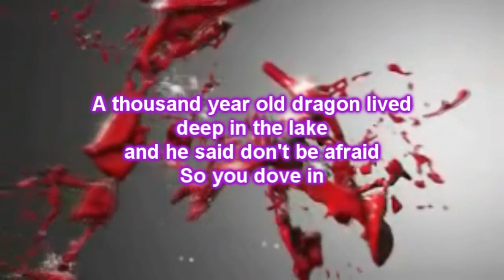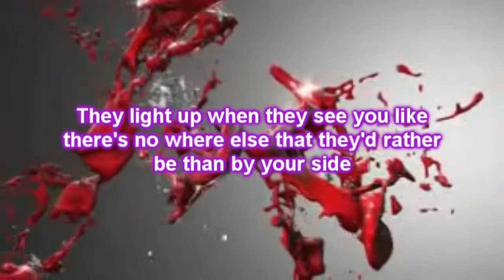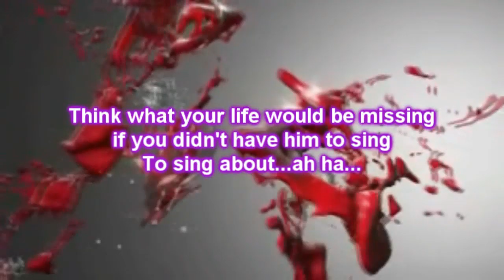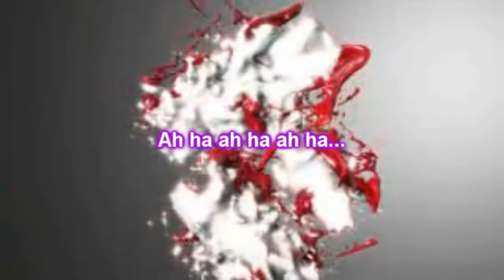Sarah McLachlan - Monsters (Lyrics)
Sarah McLachlan  - Monsters
Album : Shine On (2014)